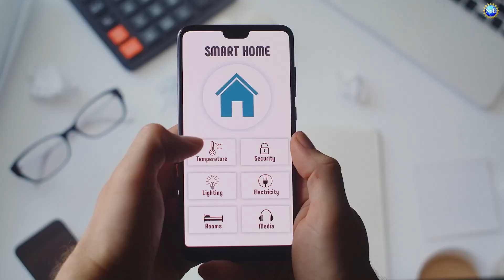Creating Livable and Safe Communities with Smart Streetscapes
How are you connected on the street where you live, the street where you do business, the street you share with neighbors? But how could a smarter street improve your life? Could technology help guide disabled pedestrians, eliminate traffic bottlenecks, enhance trash collection and pest control, improve emergency services, protect people from environmental and health threats. “Smart Streetscapes,” a new National Science Foundation Engineering Research Center, aims to create livable, safe, and inclusive communities. Learn more on NSF’s “The Discovery Files.”
00:00 Building Smarter Cities
00:14 Next Evolution
00:36 ERC Partners